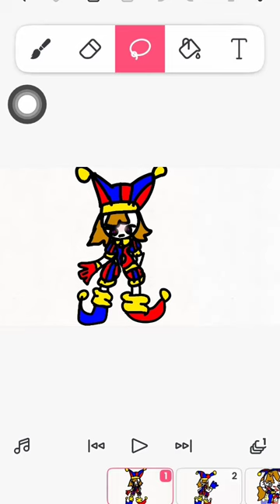te maken van de familie bladhaantjes Chrysomelidae